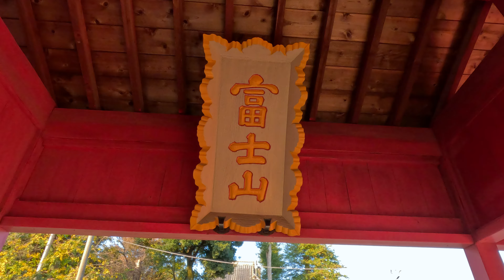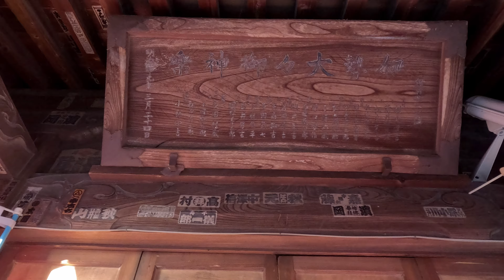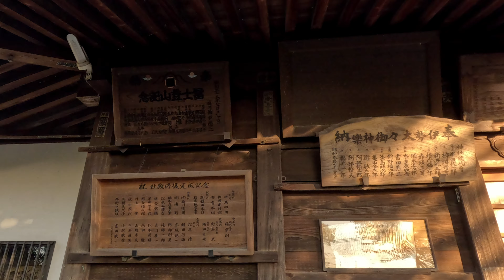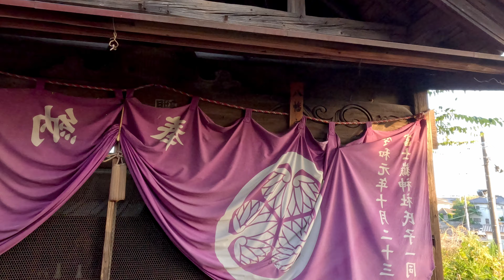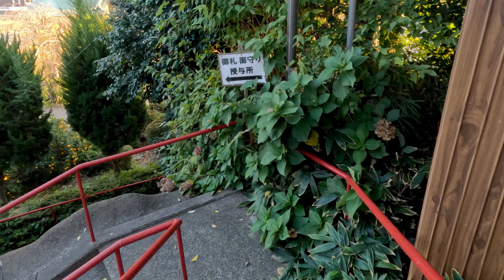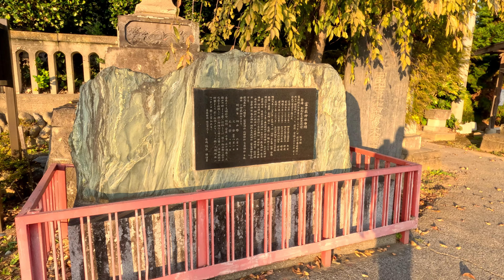[4K]栃木も埼玉も近い 館林 国道122号沿い✨いつも気になる富士嶽神社 ❮ふじたけじんじゃ❯JP72は〇〇の真上に鎮座する❓＠群馬県館林市[2023.11.9撮影]✨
00:00 - はじめに
00:17 - 青銅鳥居
00:44 - 絵馬殿
01:14 - 社殿は〇〇の上に
02:12 - 境内社①
03:16 - 拝殿へ登拝(遠隔参拝)
05:04 - 御本殿
06:20 - 境内社②
07:49 - 裏参道へ
10:13 - 御由緒・ペッタンコ祭
11:28 - 神楽殿
11:58 - おわりに

遠隔参拝、神様仏様へのメッセージもご自由にご記入下さい🙏✨神恩感謝✨
JP/TPとはGoogleMapの口コミ数をポイント化したもので、参考程度に記載しています。優劣をつけるものではございません。
「神社だけなんてもったいない。」神社も素晴らしいですし、お寺もありがたいものです。神仏習合の歴史を知ることでそう思うようになりました。

全言語に対応しております✨Videos with subtitles are available in all languages. Please excuse any translation errors.
令和六年✨2024年✨甲辰(きのえたつ)🐉は龍神・龍スポット巡りが楽しみな年になりそうですね。
主に関東にはなりますが、県別再生リスト等ご参考になさって下さい🙏

さて、GoPro HERO Black11とInsta360 Ace Proとの二刀流となったそれがしSeason2が、さらにパワーアップして神社仏閣を撮って参るっ✨終わりなき旅の最果てに待つものとは…。
実際に行かれる方の参考になるようになるべく撮ってすぐの旬な動画を [ 全言語字幕 / 4K映像 / 60FPS ] にてアップ！
2023年2月から延べ395寺社以上巡っており、まだまだ動画にしていない素材が沢山あります。
秩父三十四箇所観音霊場巡礼2023年10月12日結願卍
坂東三十三箇所観音霊場巡礼2023年11月22日発願いたしました卍
素戔嗚尊に光をいただき、瀬織津姫にあこがれ、不動明王に守られ、龍とおともだち。

使用させて頂いたBGM(YouTube Audio Libraly以外)はこちら
Room 2807